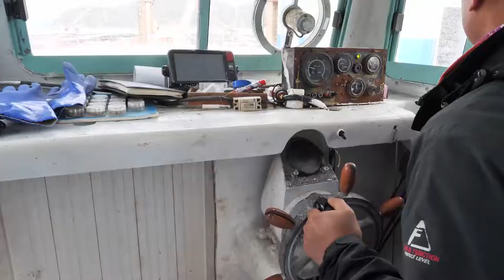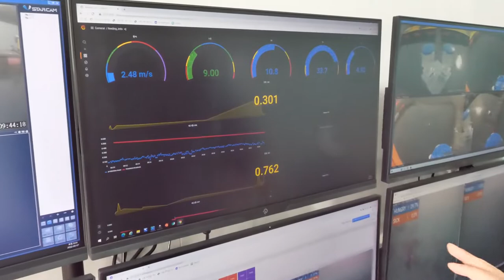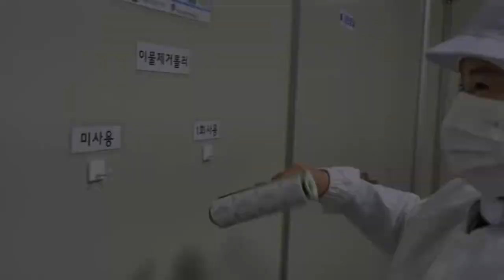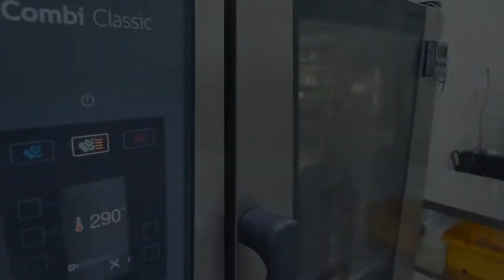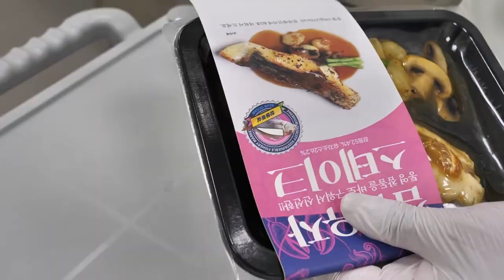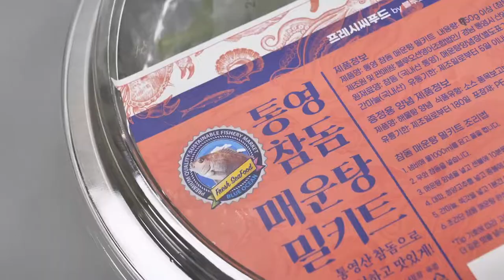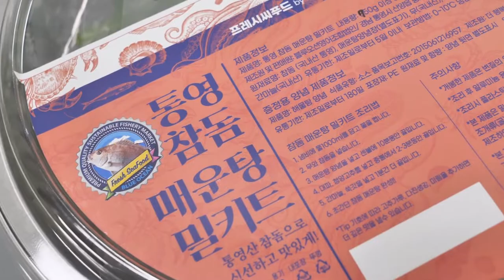Trại Nuôi Cá Tráp Biển Công Nghệ Tại Hàn Quốc# Technological Sea Bream Farm in Korea